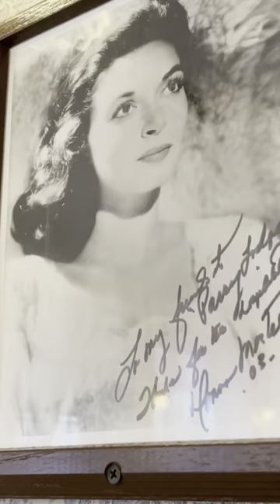Perry Lodge Kanab Ut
An Icon in the Heart of Kanab

Listed on the National Historic Register, the iconic Parry Lodge property spans two blocks in the heart of downtown Kanab. Made up of 5 separate buildings, the 89 room hotel offers a heated pool, on-site restaurant and Old Barn Theater for events and gatherings. Several of our rooms can be combined to create suites to accommodate larger groups or families. Please inquire with our staff for more information.